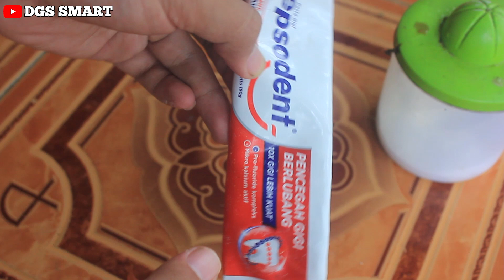ini mantab banget !! RAMUAN AJAIB bikin rumah aman dari gangguan !!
INI SANGAT MANTAB !! Buruan Buat Alat ini SEBELUM TETANGGA TAU DULUAN !!

Halo temen temen, terimakasih kalian semua telah mmenonton video ini, semoga video dari channel ini bisa bermanfaat ya video nya.

    walaupun videonya ngak terlalu bagus, tapi saya akan berusaha untuk selalu untuk yang terbaik buat temen temen semua.

    semoga kawan kawanku semua selalu di beri kesehatan ilmu yang bermanfaat dan rizki yang lancar ya.

     dan semoga juga video dari channel ini bisa bermanfaat bagi orang banyak dan juga bisa menghibur temen temen semua.

TRIMAKASIH.

ide kreatif,
ide kreatif dari barang bekas,
ide kreatif usaha kerajinan tangan,
ide kreatif barang bekas,
ide kreatif cara membuat air mancur mini dari botol plastik,
ide kreatif cat dinding kamar,
ide kreatif cat dinding ruang tamu,
ide kreatif celengan dari botol plastik,
ide kreatif cat tembok,
ide kreatif cara membuat rumah dari stik es krim,
ide kreatif cara membuat lampu hias dari pipa paralon bekas,
123 go indonesia ide foto kreatif,
ide kreatif dari tabung freon,